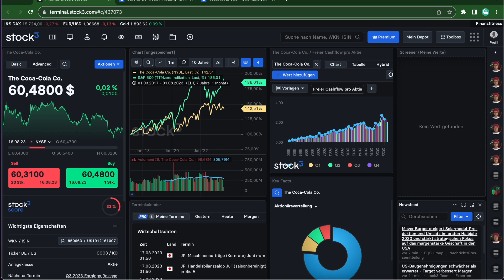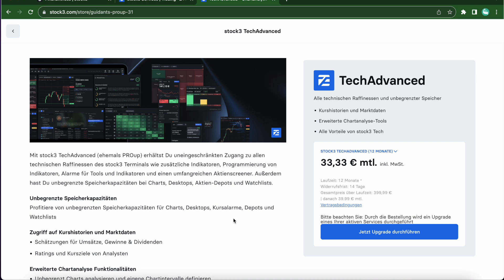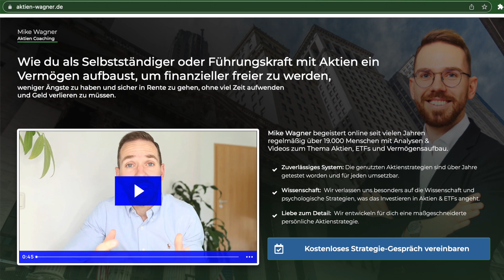Warren Buffett: "Der größte Fehler beim Investieren!" (Reaktion auf Buffett Interview)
In dem Video “Warren Buffett: "Der größte Fehler beim Investieren!" (Reaktion auf Yahoo Finance Interview)" bespreche ich mit euch was laut Warren Buffett der größte Fehler beim Investieren in Aktien ist. Besonders Anfänger machen diesen Fehler und Warren Buffett rät dazu Folgendes zu verhindern.
Viel Spaß dabei, Mike